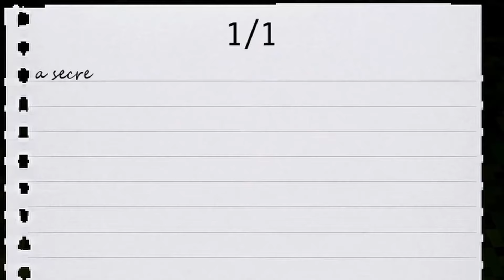Voices of the Void 0.7.0 - I hate the atv.